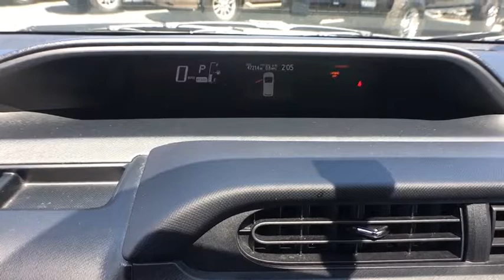2015 TOYOTA PRIUS C Reno, Carson City, Northern Nevada, Sacramento, Elko, NV F1096816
SILVER USED 2015 TOYOTA PRIUS C available in Reno, Nevada at Lithia Chrysler Jeep of Reno. Servicing the Carson City, Northern Nevada, Sacramento, Elko, NV area.
2015 TOYOTA PRIUS C 5DR HB - Stock#: F1096816 - VIN#: JTDKDTB37F1096816

CARFAX 1-Owner. Two trim. JUST REPRICED FROM $15,980, FUEL EFFICIENT 46 MPG Hwy/53 MPG City! Bluetooth, CD Player, iPod/MP3 Input, MODEL TWO PACKAGE, Hybrid. CLICK ME!br /br /KEY FEATURES INCLUDEbr /Hybrid, iPod/MP3 Input, Bluetooth, CD Player. Rear Spoiler, MP3 Player, Keyless Entry, Child Safety Locks, Steering Wheel Controls. br /br /OPTION PACKAGESbr /MODEL TWO PACKAGE. Toyota Two with CLASSIC SILVER METALLIC exterior and 1203 and 1205: LIGHT BLUE GRAY/BLACK, 1207: LIGHT BLUE GRAY interior features a 4 Cylinder Engine with 99 HP at 4800 RPM*. br /br /EXPERTS ARE SAYINGbr /Edmunds.com explains EPA-estimated mileage stands at 50 mpg combined (53 city/46 highway), making it one of the most economical non-plug-in hybrids on the market.. Great Gas Mileage: 53 MPG City. br /br /AFFORDABILITYbr /Reduced from $15,980. br /br /PURCHASE WITH CONFIDENCEbr /CARFAX 1-Owner br /br /VISIT US TODAYbr /At Lithia Chrysler Jeep of Reno our first and foremost goal is to make your car-buying and ownership experience better than any other you've had near Carson City, Auburn CA, Sparks and beyond. And prepare to have your expectations exceeded. br /br /Price does not include $449 Dealer Doc fee, taxes, and license fees. Price contains all applicable dealer incentives and non-limited factory rebates. You may qualify for additional rebates; see dealer for details.br / Some of our Pre-Owned vehicles may be subject to unrepaired safety recalls. Check for a vehicle's unrepaired recalls by VIN at